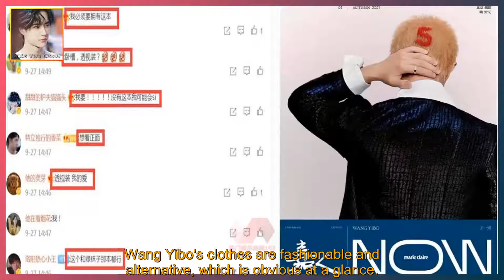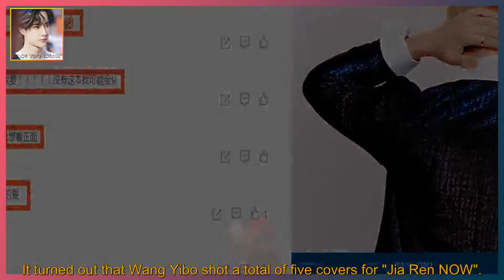Great! Wang Yibo's "Jia Ren" autumn issue has 5 copies, and the back view of the yellow hair with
WANG YIBO ENGSUB 2021/09/21: Great! Wang Yibo's "Jia Ren" autumn issue has 5 copies, and the back view of the yellow hair with